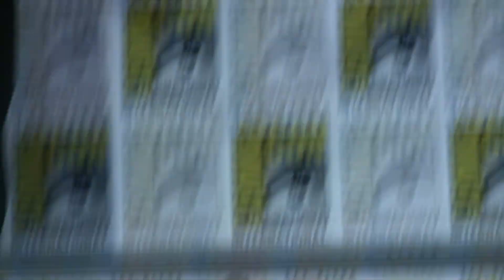SDCC 2013 - 'The Wolverine' and 'X-Men: Days of Future Past'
Hugh Jackman talks The Wolverine, and Bryan Singer brings out the entire cast of X-Men: Days of Future Past, in this panel video from Saturday July 20 in Hall H. An emotional moment, and one of the best of this year's Comic-Con.